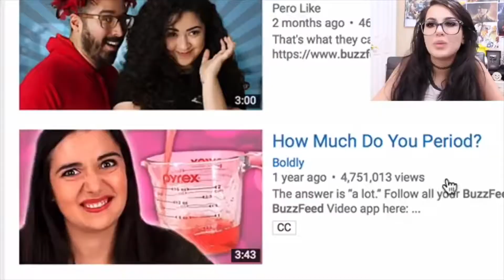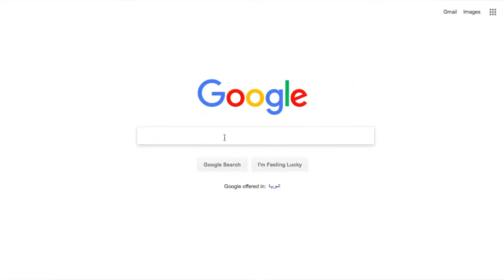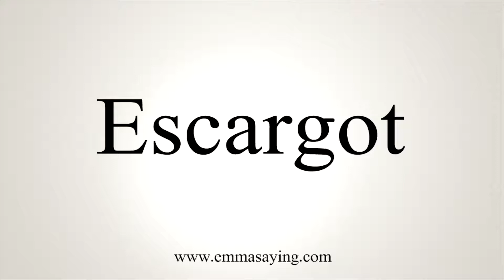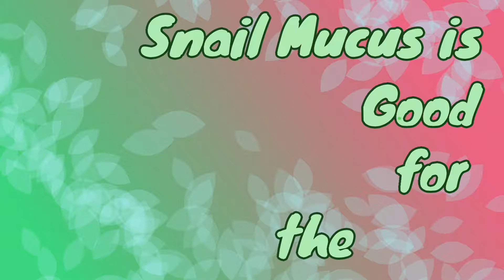why snails are awesome :D (nobody asked)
yeah yeah, i know i have issues, but SHUT UP I LEARNED A LOT ABOUT SNAILS. hope you guys good luck in finals (if you have any)

Otherwise...
bye :v